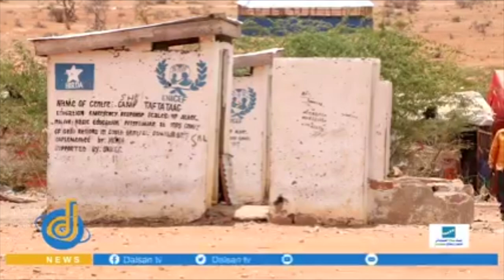President’s envoy on drought attends humanitarian forum in Brussels